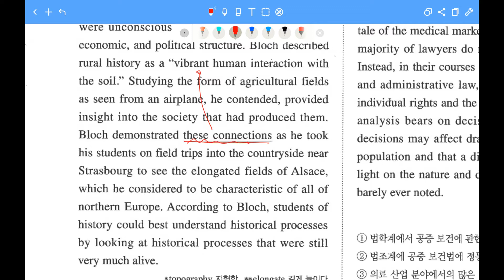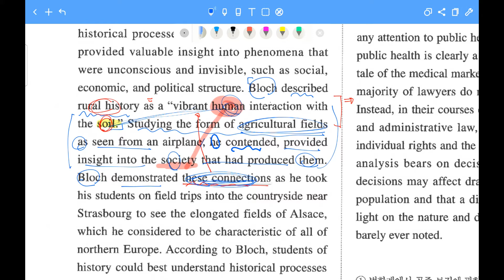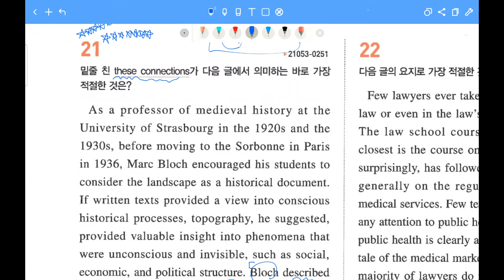수능 영어 함축의미추론, 밑줄의미추론 30초 컷 푸는 법/함축의미추론 맨날 틀린다면 필수시청/ 2022 EBS 수능완성 실전모의고사 4회 21번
"여행의 진가는 수백 개의 땅을 같은 눈으로 바라볼 때가 아니라,
수백 개의 다른 눈으로 같은 땅을 바라볼 때 드러난다."

"The only true voyage would be not to travel through a hundred different lands with the same pair of eyes, but to see the same land through a hundred different pairs of eyes.
- Marcel Proust-